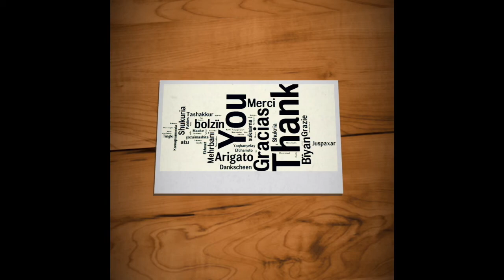BERSERK AND THE BAND OF THE HAWK TRAILER LANZAMIENTO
DISFRUTA DEL TRAILER BERSERK AND THE BAND OF THE HAWK EN SU LANZAMIENTO ESTE 24 DE FEBRERO